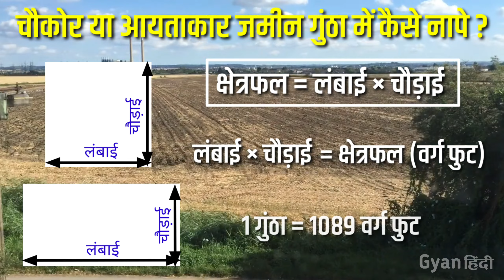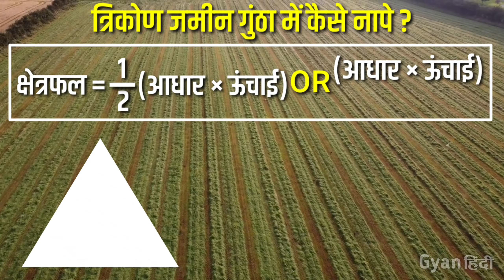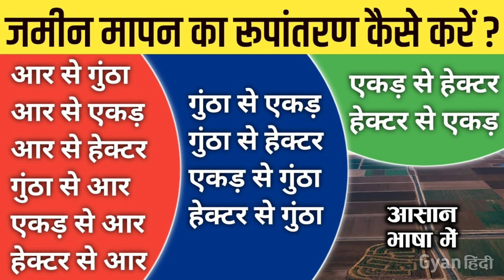How to measure farm land in Guntha & Are ? 🤔 | Gyan Hindi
▪︎ जमीन गुंठा और आर में कैसे नापे ?
▪︎ जमीन गुंठा में कैसे नापे ?
▪︎ जमीन आर में कैसे नापे ?
▪︎ How to measure farm land in Guntha & Are ?
▪︎ How to measure farm land in Guntha ?
▪︎ How to measure farm land in Are ?
This video is also availabe in Marathi language.

This is Hindi version video of my own Marathi language video on this topic.